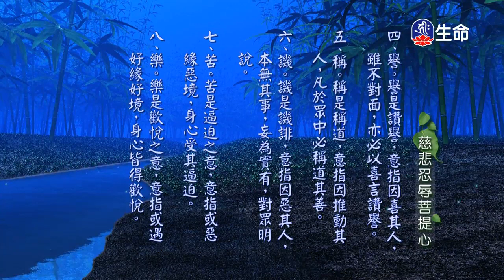慈悲心法語_慈悲忍辱菩提心(8)_LIFETV慈悲新聞集-1_(lifetv_20200118_17:00)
慈悲心法語_慈悲忍辱菩提心(8)_LIFETV慈悲新聞集。